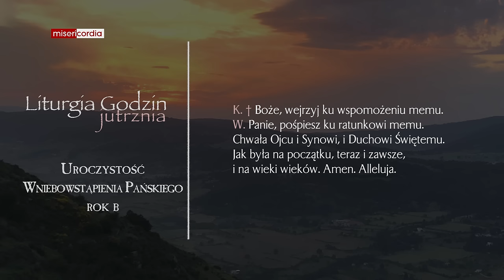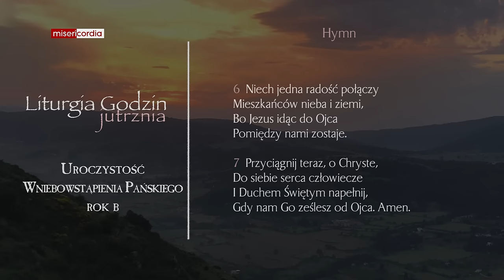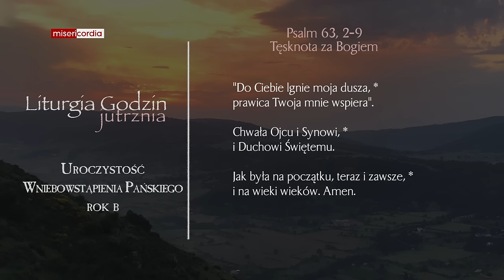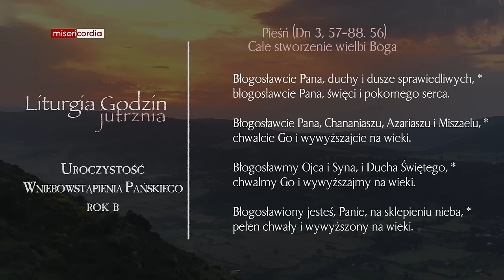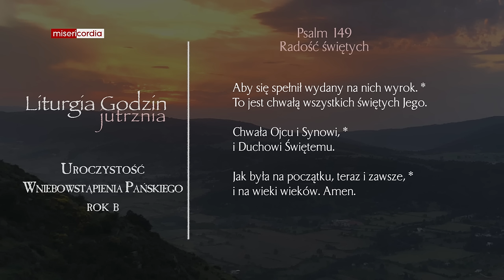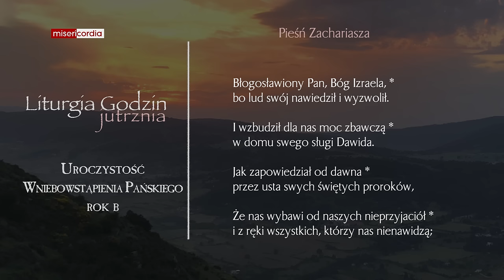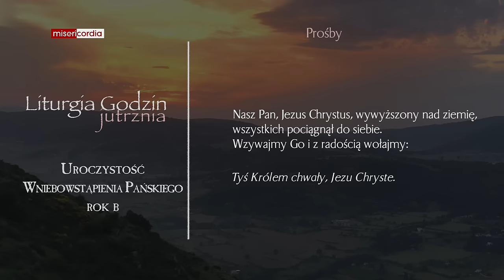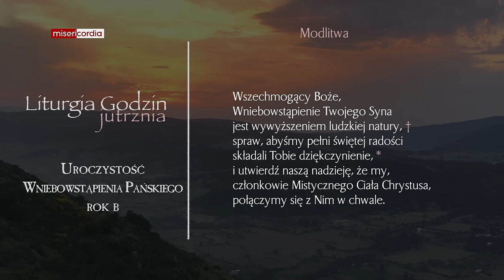Liturgia Godzin | Jutrznia | Uroczystość Wniebowstąpienia Pańskiego (rok B)